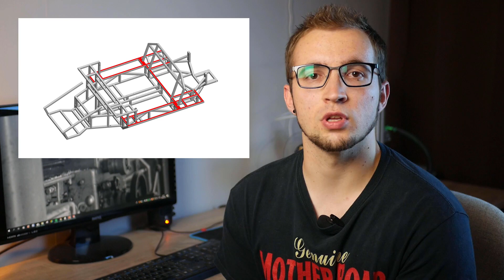Souder et redresser un châssis de voiture PARTIE 2 ! [GT40 project #04]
Deuxième étape sur le châssis de la GT40.

Le planché du châssis est pointé et on va dans cette vidéo faire les cordons de soudure !
Ensuite, chose inévitable en mécano-soudure, on va devoir le redresser.

Bienvenue sur la chaîne Benjamin Workshop !
Venez découvrir des projets de construction mécanique.
J'ai pour habitude de me lancer dans des challenges mécaniques.
Chaque projet est différents et m'offre la possibilité de découvrir des domaines très variés.

Vous trouverez dans mes vidéos la démarche que j'utilise :
-explication du fonctionnement
-conception (croquis, CAO)
-fabrication

Avant je faisais tout cela dans l'ombre, mais j'ai décidé de vous le partager .

Venez suivre mes aventures en vous abonnant ;)

Mon matériel (vidéo) :

Kit lumière

Artiste : __url_artiste__